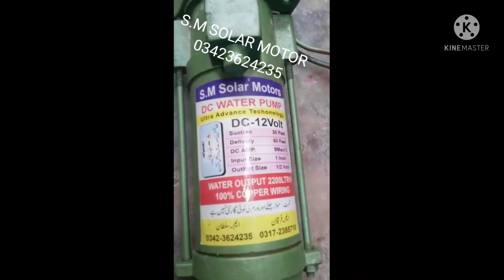12 volt solar water pump/dc pump/suction pump